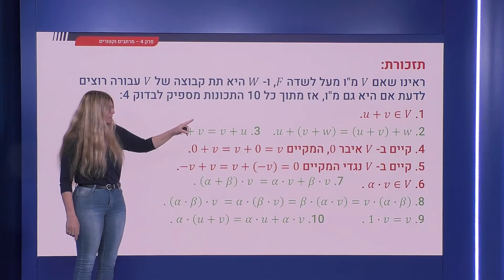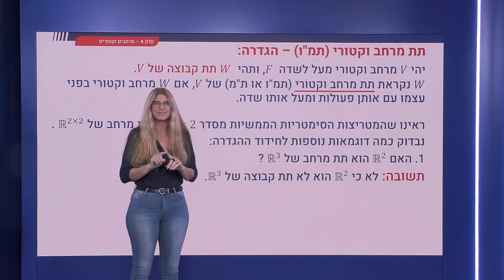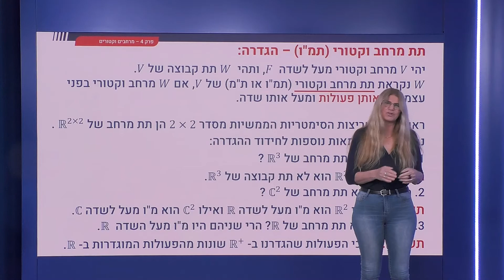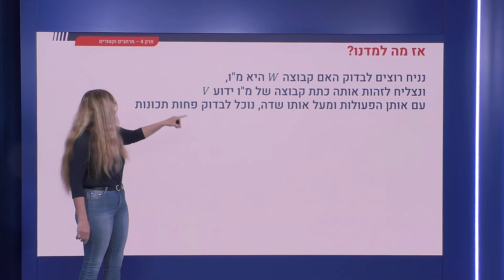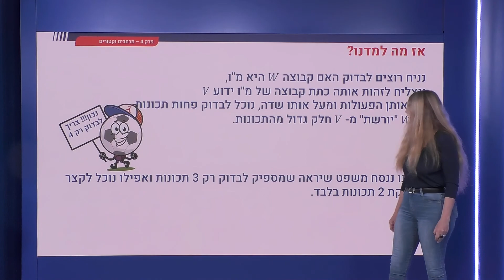126 - תת מרחב וקטורי: הגדרה